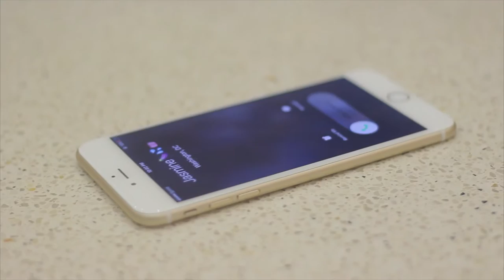Tuffy - Saw You (Official Video) shot by